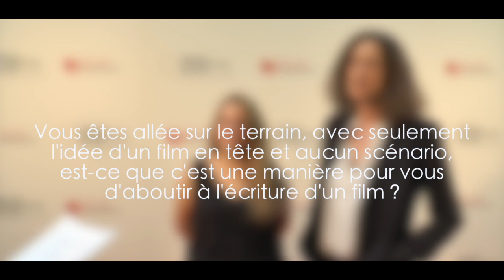Interview Laurence Ferreira Barbosa et Paméla Ramos au Festival International du Film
Dans le cadre du Festival International du Film de la Roche-sur-Yon, voici un interview de Laurence Ferreira Barbosa et Paméla Ramos pour le film "Tous les rêves du monde".